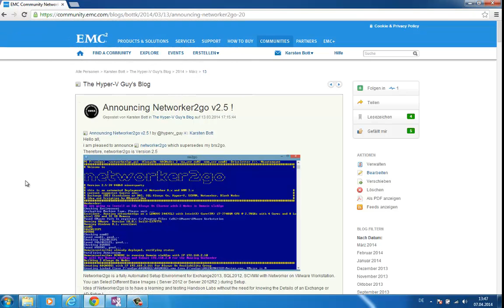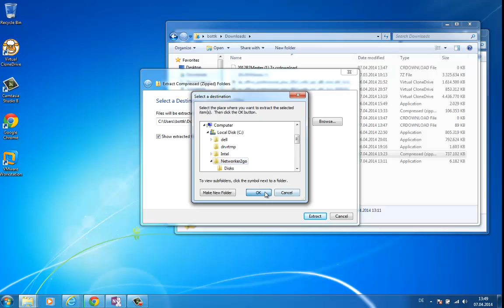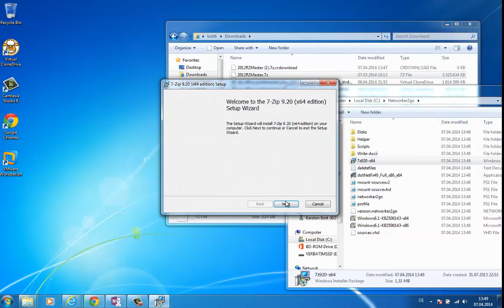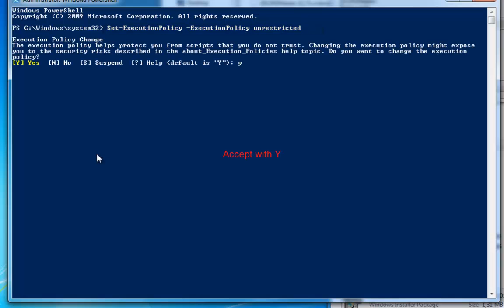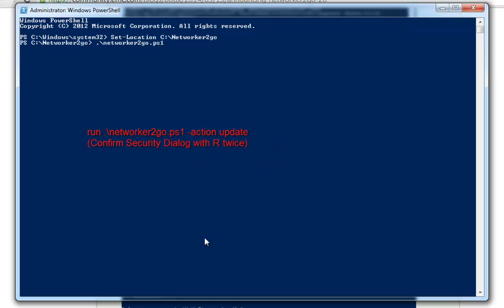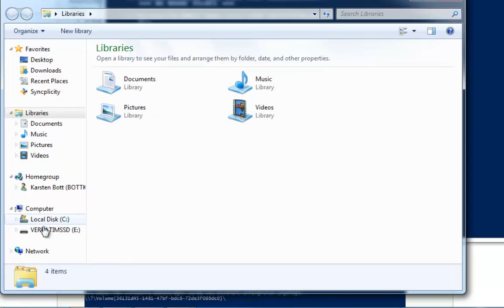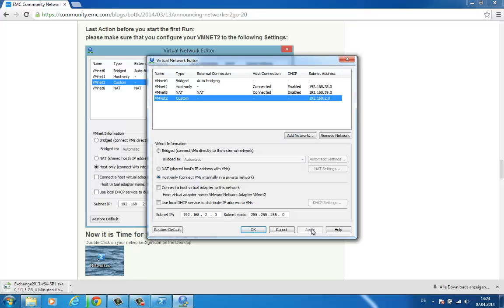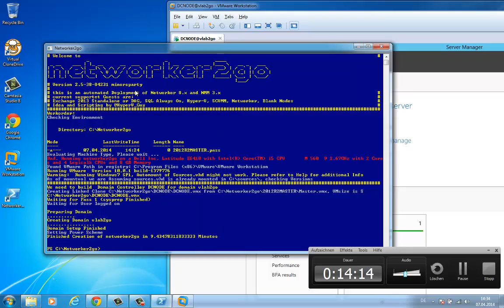Networker2go on W7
This Video describes the Initial Setup for Networker2go. networker2go is a Scenario Based installer for Microsoft Apps protected by EMC Networker